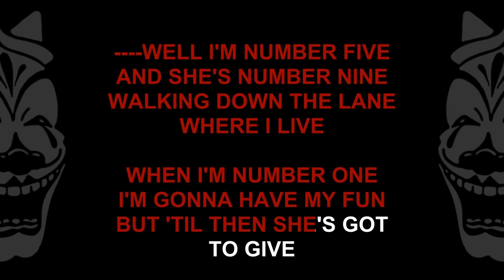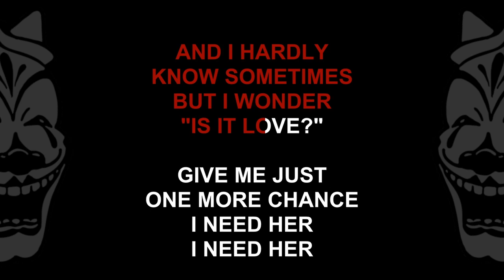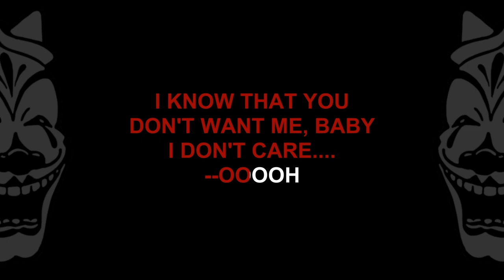Royal Headache - Down The Lane [KARAOKE - UPGRADED VIDEO]